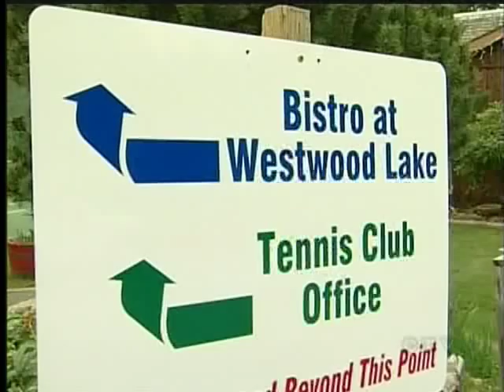Nanaimo tennis club struggles to find common ground with angry neighbours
NANAIMO - Action on the court has kept Nanaimo's Westwood Lake Tennis Club in business for decades, but recession lows has the private members club applying for their restaurant to go public.
"Any sports club needs the income these days," says co-owner Gaetan Brousseau "any golf club will tell you the same thing."  Golf clubs however, are not dealing with the same side affect from the application for a new land use contract that the Westwood Lake club is. Since their push to make their restaurant public several vocal neighbours have made their concern known. On either side of the water front tennis club, neighbours have shown worry about increased traffic and noise.

Last night city council gave the club a vote of confidence when they passed the second reading of the new land use contract, but still owners are struggling to appease everyones needs.
"there may always be concerns," Nanaimo city councillor Diana Johnstone tells CTV News "we may never solve all the issues."

Owners, and neighbours will have another chance to find common ground when a public meeting takes place in early May.